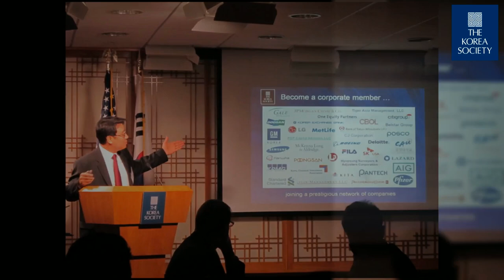Amb. Mark Minton's remarks at The Korea Society 2013 Annual Dinner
2013 Annual Dinner

The Plaza
Fifth Avenue at Central Park South